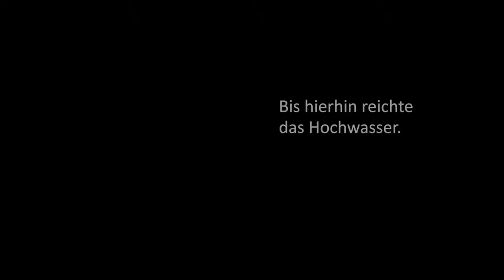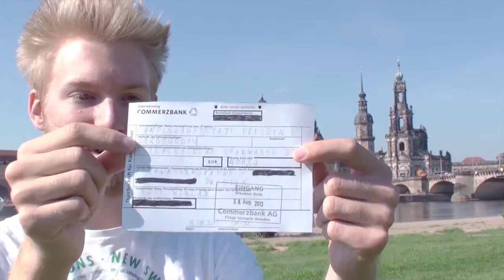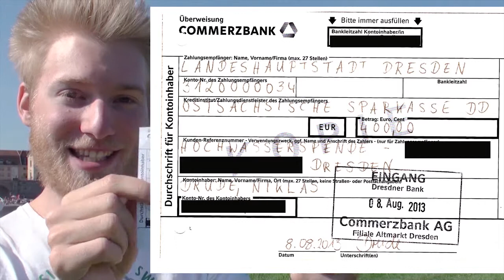Hochwasser Spende - Spendenbeleg ist da.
Nochmal vielen Dank für eure Unterstützung! Die Aktion hat nur dank euch funktioniert.

Wir waren mit dem Video sogar auf der YouTube-Startseite und haben es mit der Aktion in das führende YouTube-Magazin Deutschlands "StarsOfVideo" geschafft

Wenn ihr auch weiterhin Gutes tun möchtet, könntet ihr Wilderness International dabei unterstützen, Urwaldflächen, die vom Abholzen bedroht sind, aufzukaufen und daraus große Naturschutzgebiete zu machen :)

Kontoverbindung für Wildnispatenschaften:
Begünstigter: Wilderness International
Bank: HypoVereinsbank Dresden, BLZ: 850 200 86
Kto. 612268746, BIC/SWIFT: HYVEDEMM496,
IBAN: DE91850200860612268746